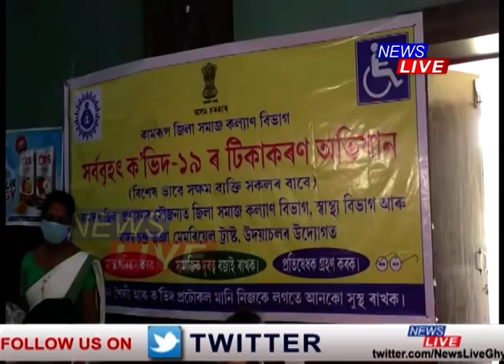ভেকচিনৰ নাটনিৰ সময়তেই CMএ দিছে ভাল খবৰ, সোমবাৰৰ পৰা গুৱাহাটীবাসীয়ে পাব COVAXINৰ SECOND DOSE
ভেকচিন বিচাৰি জনতাৰ হাহাকাৰ। মহানগৰীৰ হেঙেৰাবাৰীৰ এটা কেন্দ্ৰত COVAXIN লবলৈ সূৰ্যোদয়ৰ আগৰে পৰা ৰাইজৰ ভিৰ। ভেকচিনৰ নাটনিৰ সময়তেই মুখ্যমন্ত্ৰীয়ে দিছে ভাল খবৰ। ৰাজ্যলৈ আমদানি হৈছে ১৩ হাজাৰ COVAXIN ভেকচিন। সোমবাৰৰ পৰা গুৱাহাটীবাসীয়ে পাব COVAXINৰ দ্বিতীয় ড'জ